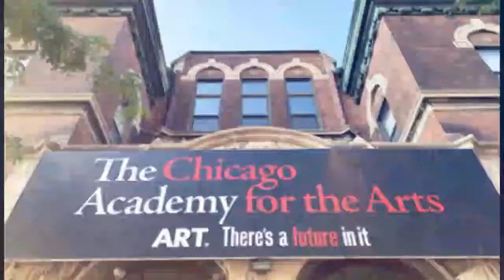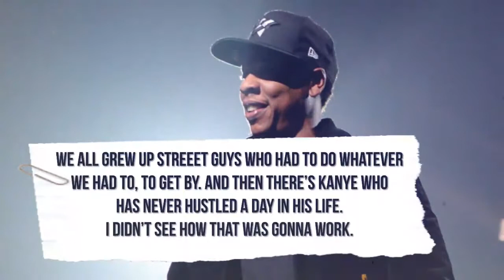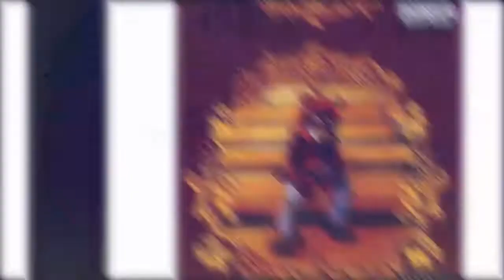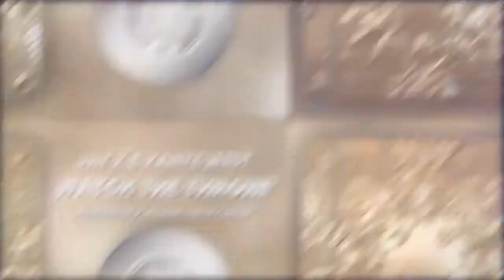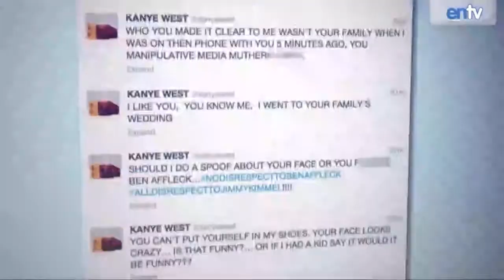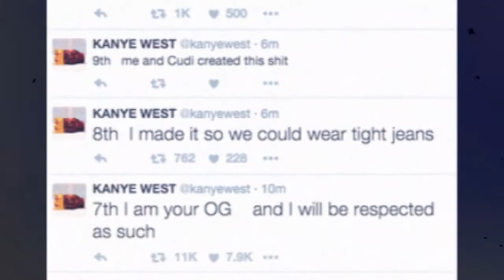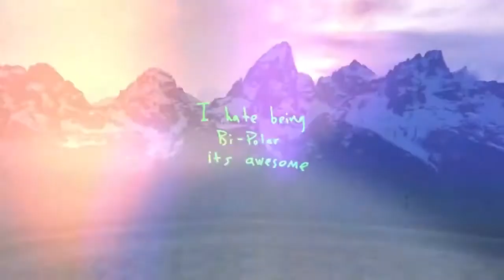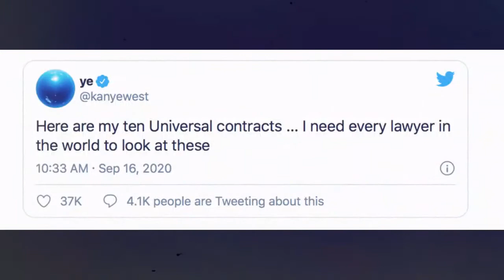Kanye West Documentary | The Real Kanye West Story | Kanye West Biography / Life Story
kanye west has recently been in the news for the kanye west divorce I mean the one with kim kardashian and kanye west and we decided to look through all the kanye controversy and make something that we could call a deep kanye west live documentary cause that’s one of the things we do here on the 10x channel…

In this full kanye west story we’ll talking about a lot of things that will surely the kanye west fade, everything we could find about the kanye west runaway, we also picked a bunch of things from a lot of kanye west interview videos that we could find here on youtube…

We also picked up a bunch of things from all the kanye west music videos we could find and we even went on ahead to pick up the little things that we could find from videos that related to the kanye west president run that happened during the US election.

We even went on ahead to talk about the kanye west apology and everything that relates to the kanye west trump experience and when we say that we mean it like that we even went on the kanye west twitter account to pick up some things as regards that not just that, we also picked up somethings from the black skinhead song by kanye west…

More importantly, we talk about the kanye west mansion which is something we know many people are curious to know, we also talk about the kanye west car collection and we then dive into the kanye west net worth and then get on to the jeffree star kanye west rumours that people said was what made kim want to get a divorce with kanye west american boy…

We went over the kanye west power track and not just that, we also went over the american boy song by kanye west and more importantly we went over how kanye west became a billionaire which is something we know everyone that reads kanye west tweets would really want to see  about kanye west aka YE…

We mostly emphasized on kanye west's childhood and his come up and all the women we have known him to have dated including the rihanna kanye west experience...